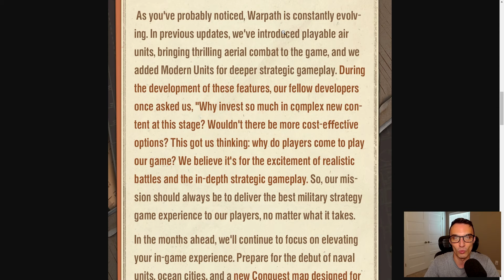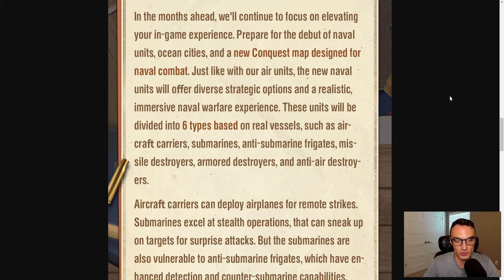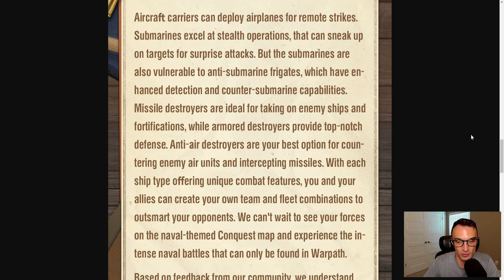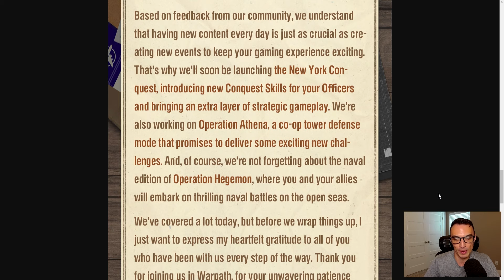Warpath - More Navy Info Inbound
We recently got some more information regarding the upcoming Navy update heading to Warpath. Here is a breakdown on everything we currently know.

Partnered Content Creator for Warpath by Lilith Games.